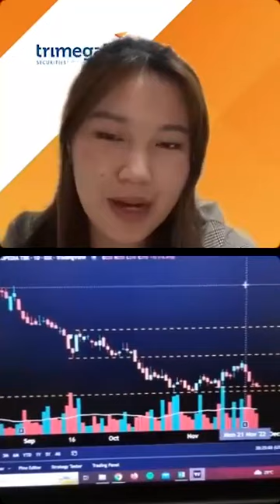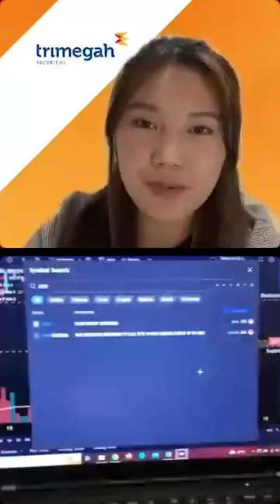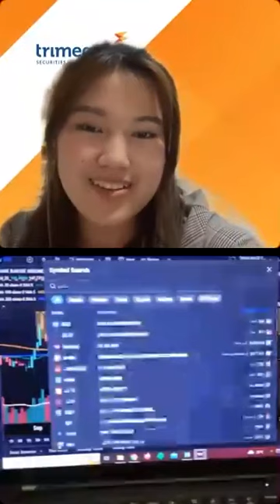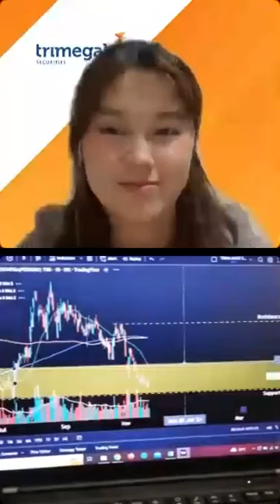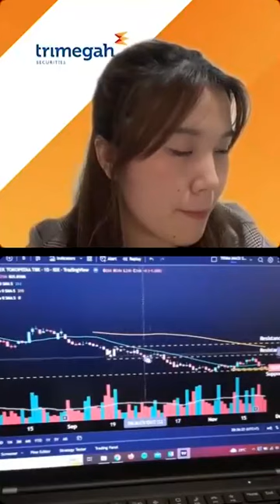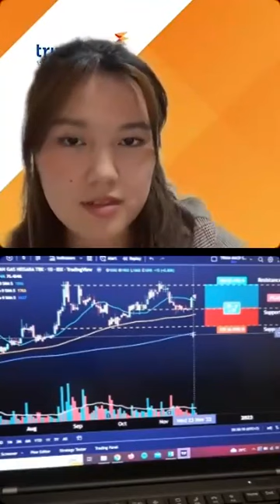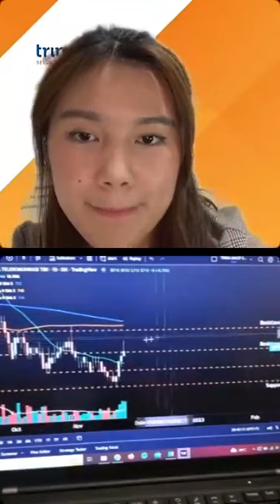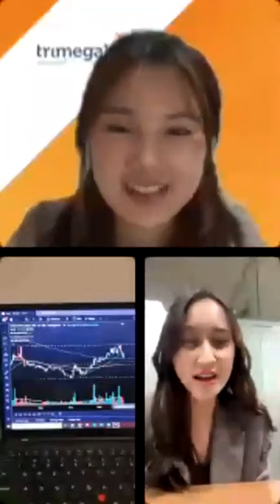BAHAS MARKET DAN SAHAM MENARIK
Sumber:TrimegahSekuritas